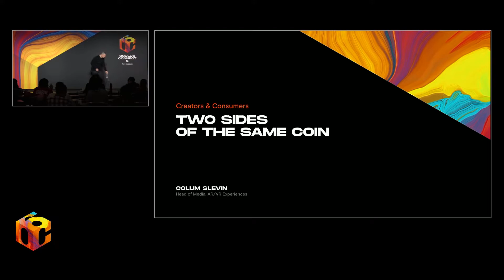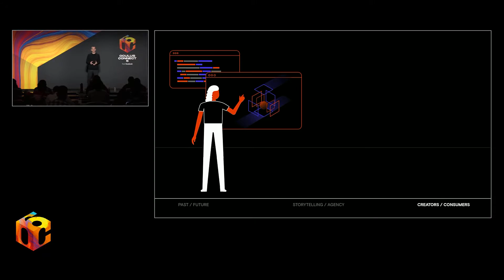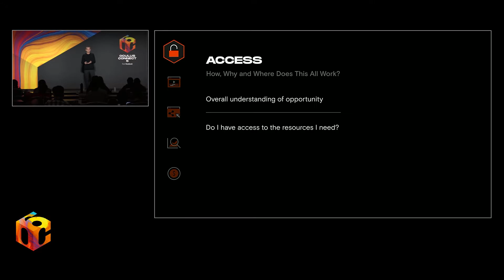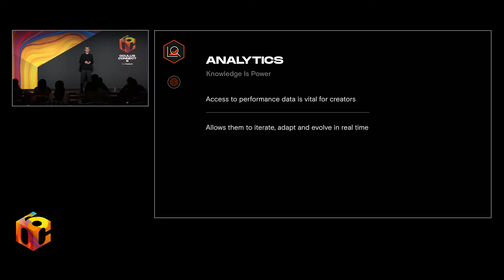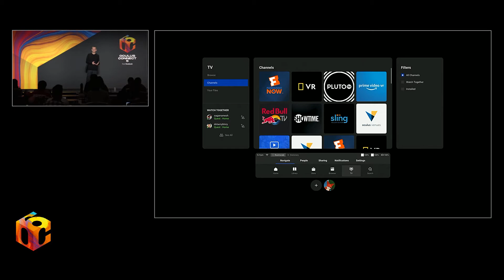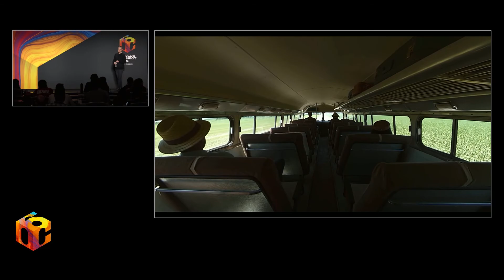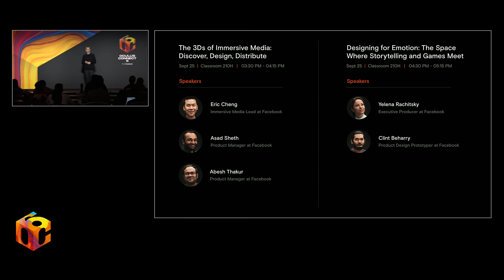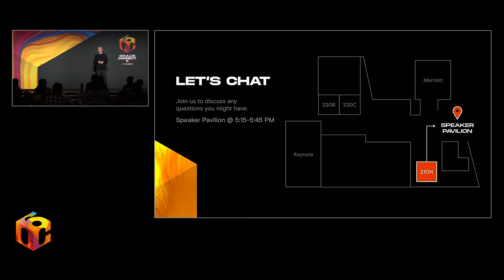Creators and Consumers: Two Sides of the Same Coin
Creating a two-sided market for storytellers and their audiences is a long-term goal. Learn how the Facebook AR/VR team is working to build a path to this future.